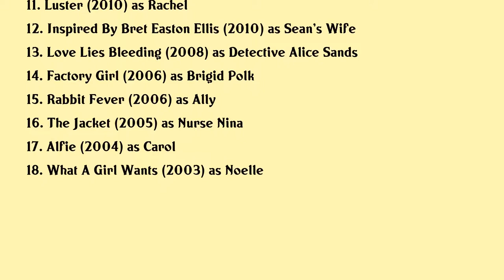Tara Summers Movies list Tara Summers| Filmography of Tara Summers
Tara Summers Full Movies List Filmography of Tara Summers

Latest movies of Tara Summers are:

1. Driven
2. Boy Boy Girl Girl
3. Wanderland
4. Major Arcana
5. Cecile On The Phone
6. Confessions Of A Teenage Jesus Jerk
7. Trust Issues
8. Here Comes The Night
9. Hitchcock
10. The Lake Effect
11. Luster
12. Inspired By Bret Easton Ellis
13. Love Lies Bleeding
14. Factory Girl
15. Rabbit Fever
16. The Jacket
17. Alfie
18. What A Girl Wants

Complete list of movies acted by Tara Summers are in this video.

Please Comment down your favorite movie of Tara Summers